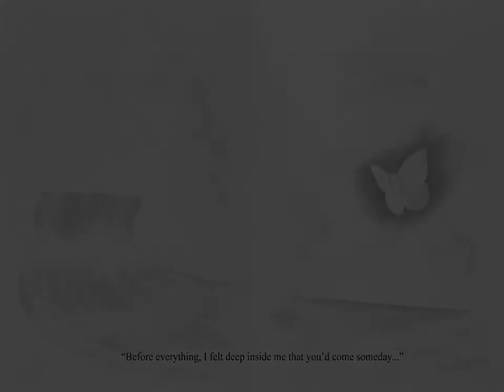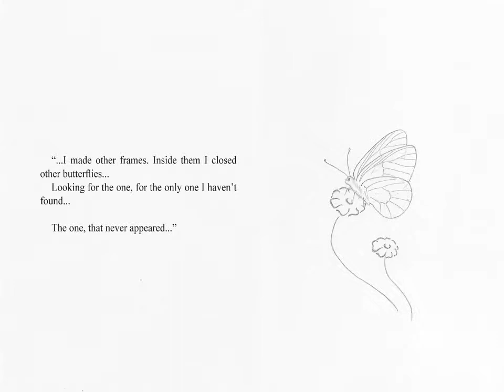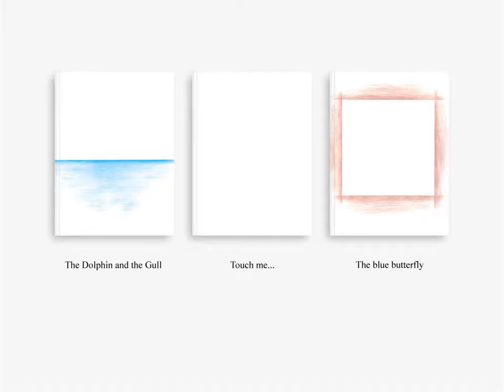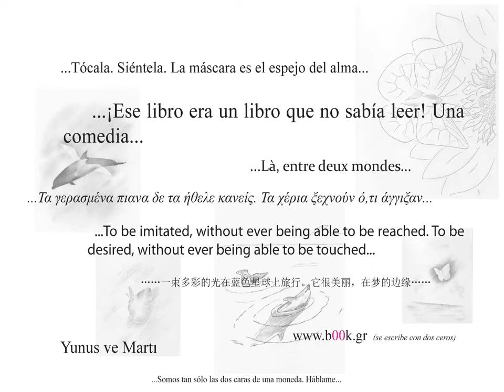Paul Anka - Papa